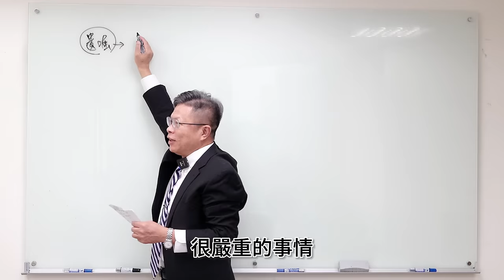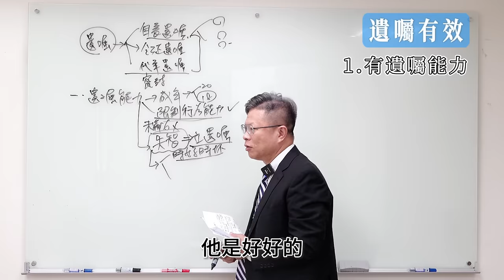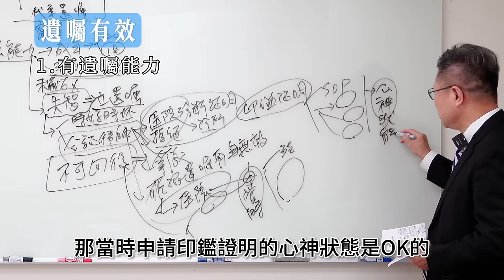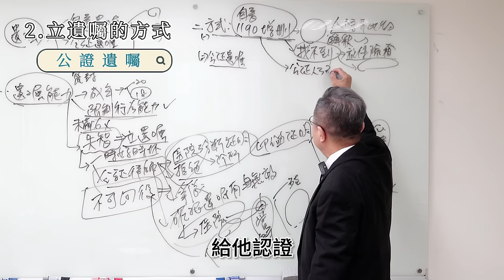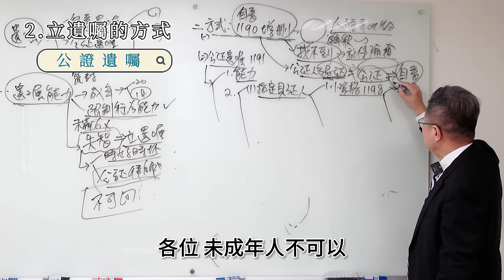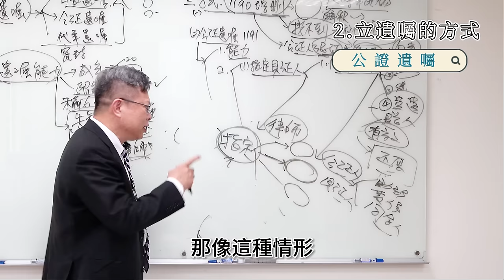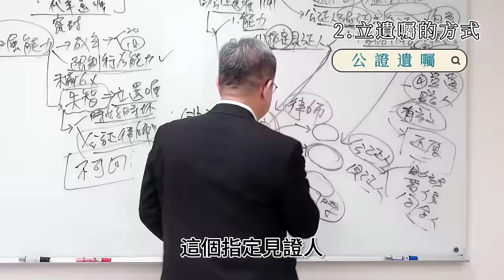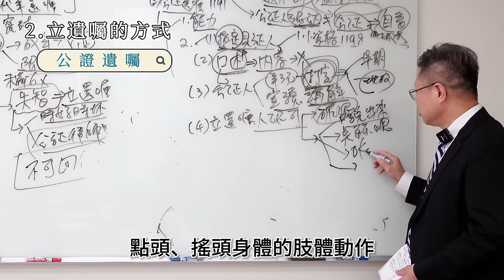【遺囑系列ep.1】立有效的遺囑，安心留遺產給想給的人！自書、公證、代筆遺囑的要件有哪些？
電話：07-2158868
LINE：myball2428